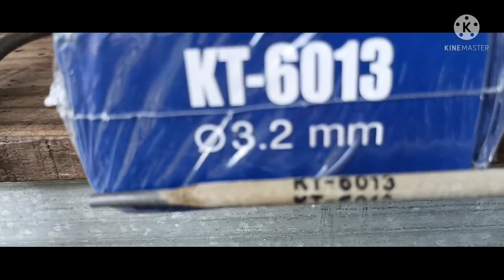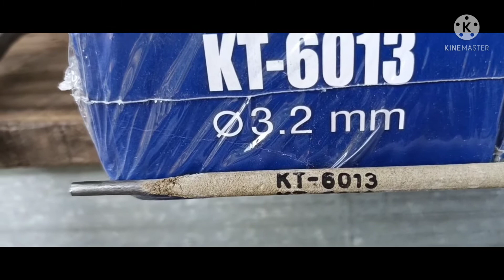90% thợ hàn không biết, hàn lấp khoảng trống lớn.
Hàn đắp lổ to trên sắt 1ly bằng que 3.2

Xem video đừng tiếc like và đăng ký ủng hộ kênh nhé.

canhmetv hansatmong mẹocơkhí #